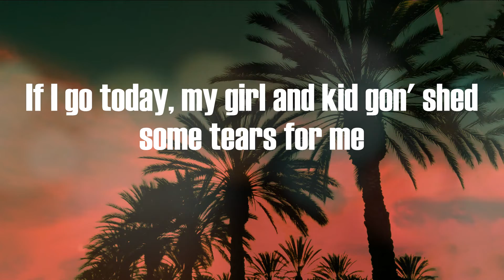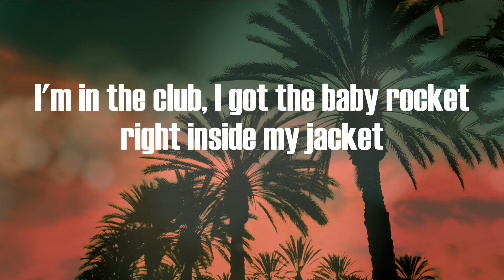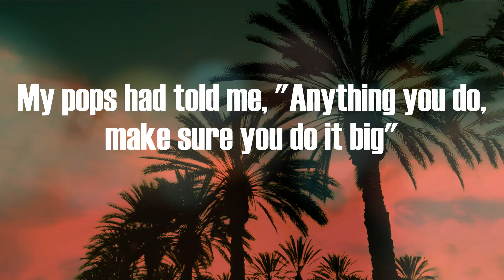Money Man - Big Money (Lyric Video)